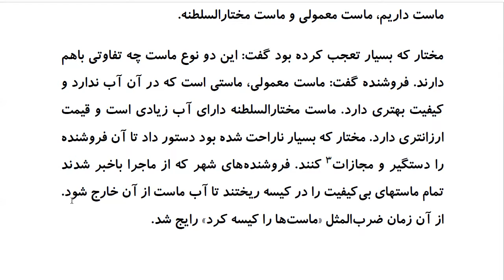Top 100 Persian Proverbs: Proverb 42: ماستها را کیسِه کَرد